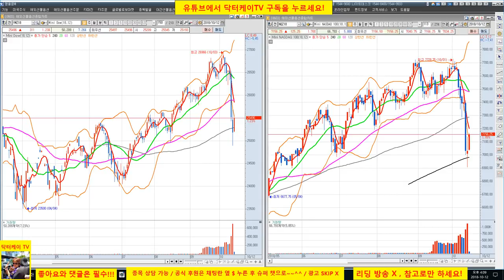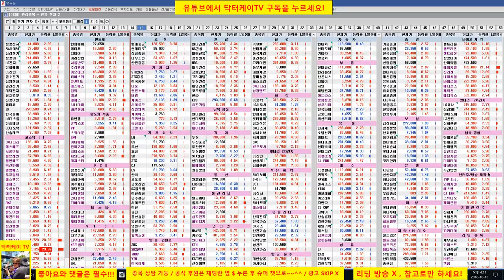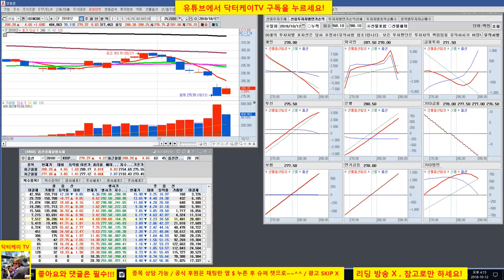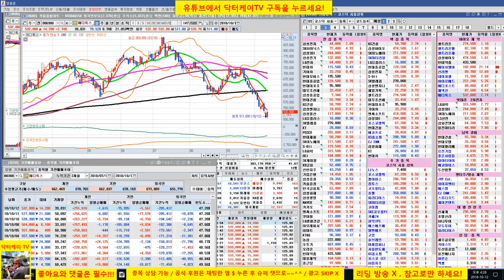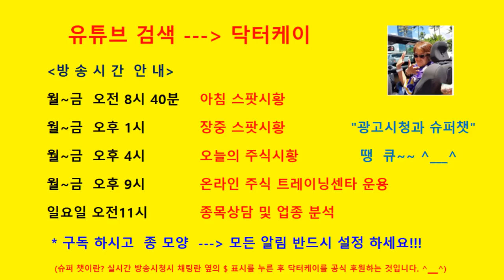= 닥터케이 TV =셀트리온 삼형제와 바이오주는 닥터케이가 책임진다/181012/셀트리온,셀트리온 헬스케어,셀트리온 제약,삼성바이오로직스,에이치엘비,신라젠,네이처셀